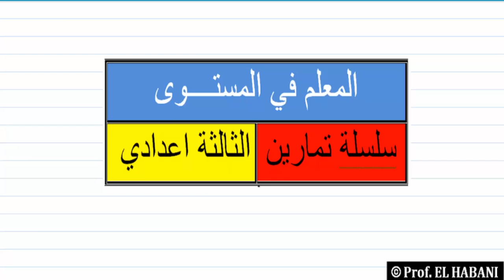12 تمرين 01 المعلم في المستوى تحديد احداتيات نقطة